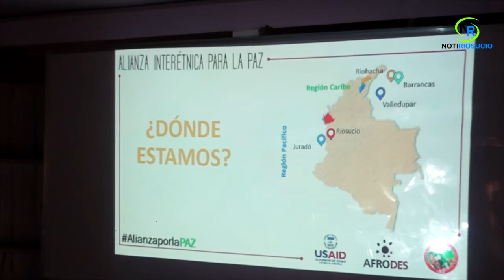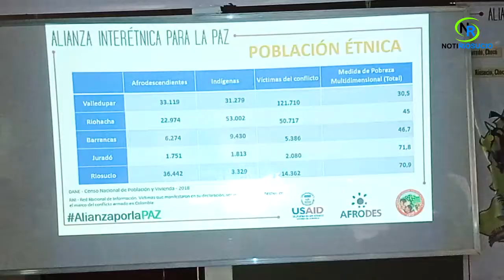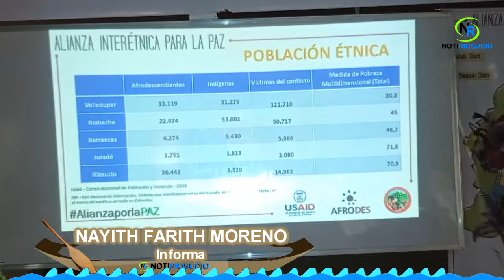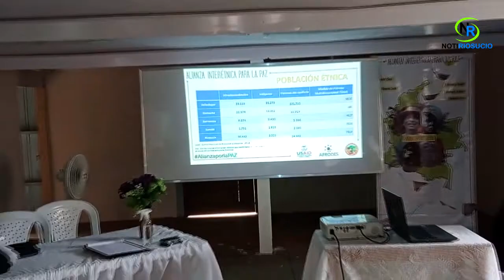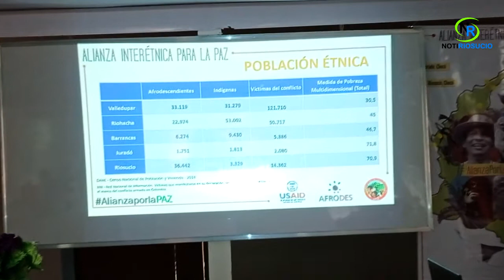Alianza Interétnica para La Paz Una Juntansa entre Afros Indígenas para el desarrollo comunitario.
La alianza interétnica por la paz, es un esfuerzo de voluntades entre dos organizaciones reconocidas a nivel nacional e internacional como la Asociación Nacional de Afrocolombianos Desplazados AFRODES precedida por el Riosuceño Marino Córdoba y La Organización Nacional Indígena de Colombia ONIC con presencia en 5 territorios de los cuales dos pertenecen al departamento del Chocó.

Somos Notiriosucio, llámanos o escríbenos al 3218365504.